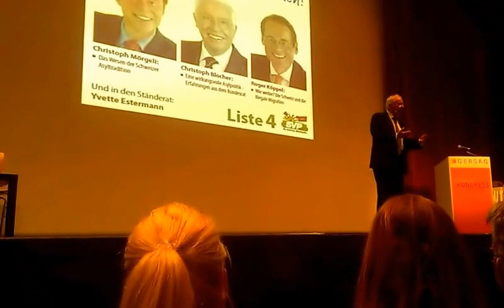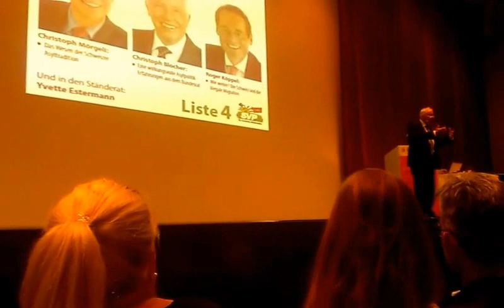Referat von Christoph Blocher in Emmenbrücke am 07.10.2015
Am 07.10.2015 hat der Nationalrat Christoph Mörgeli sowie der Alt-Bundesrat Christoph Blocher und der Nationalratskandidat Roger Köppel vor allem zum Thema "Stopp mit dem Asylchaos" referiert.